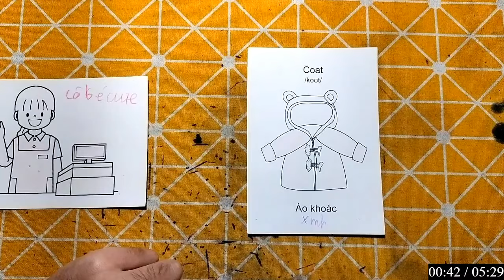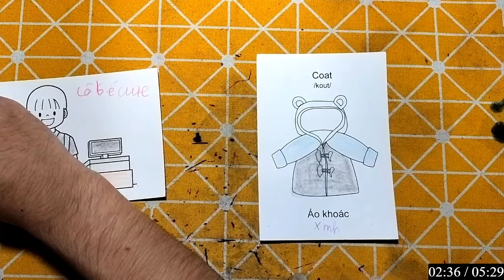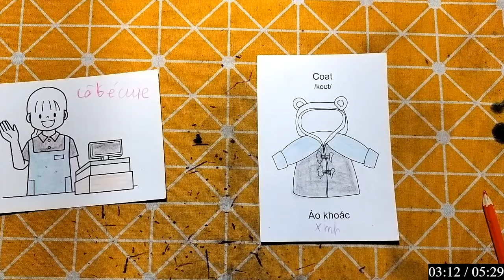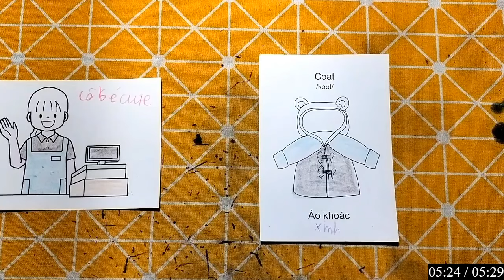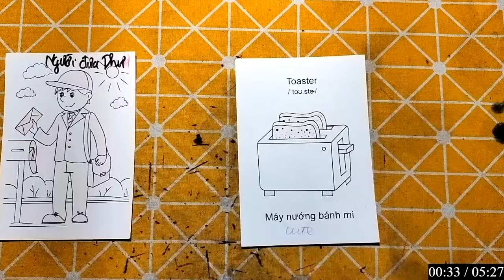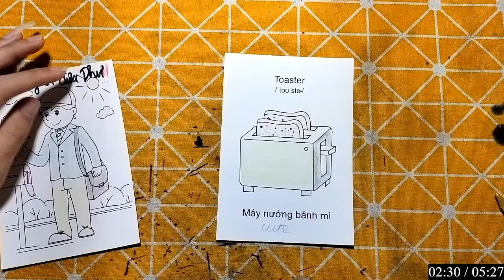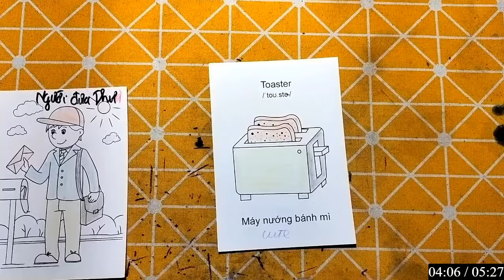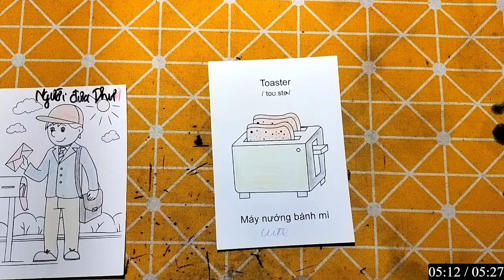Hello Rc | Hướng Dẫn Vẽ Con Vật, Đồ Vật Đơn Giản Bằng Bút Chì: LÒ NƯỚNG VÀ NGƯỜI ĐƯA THƯ